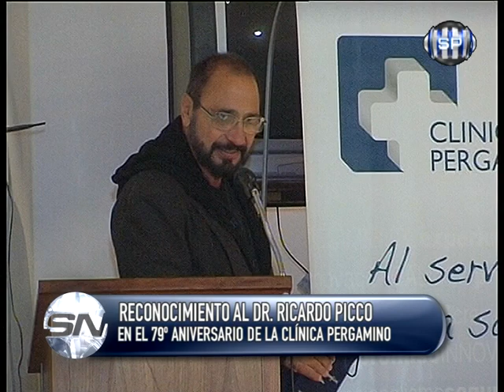79º CLINICA PERGAMINO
Somos Noticias de Lunes a Viernes 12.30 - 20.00 y 23.00 hs. por Somos Pergamino Canal 2 Cablevisión y a la región por Canal 6 de Acevedo.